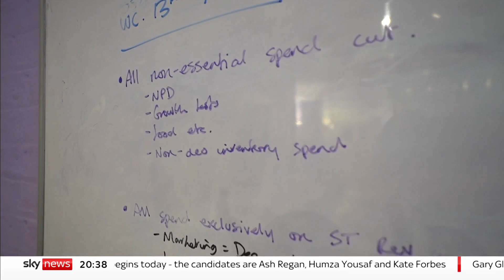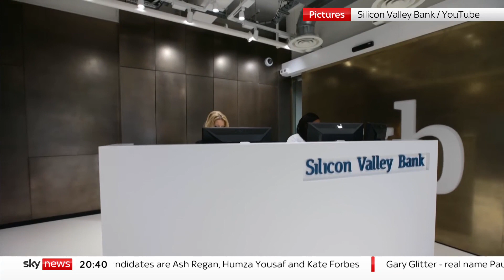Markets shaken after collapse of Silicon Valley Bank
President Biden has tried to reassure US citizens that the country's financial system is safe following the collapse of the Silicon Valley Bank, and its UK arm being bought by HSBC for £1.

But the demise of the bank has created wider fears about the banking sector in general.

Sky's Economics Editor Ed Conway reports.